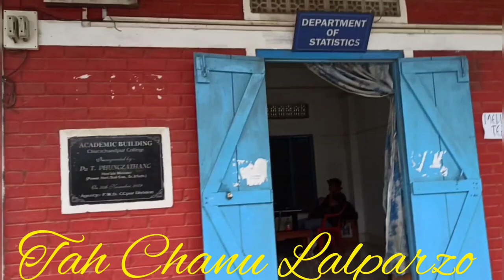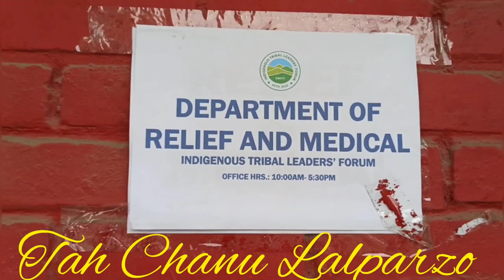Tah Chanu Lalparzo in Rs 208305 Mizoram a Concert abolna a amu jouse relief adia apeh dohna video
Tah Chanu Lalparzo Jana sangpen ipiuvin ahi,Pathen in phatthei boh jing tahen!